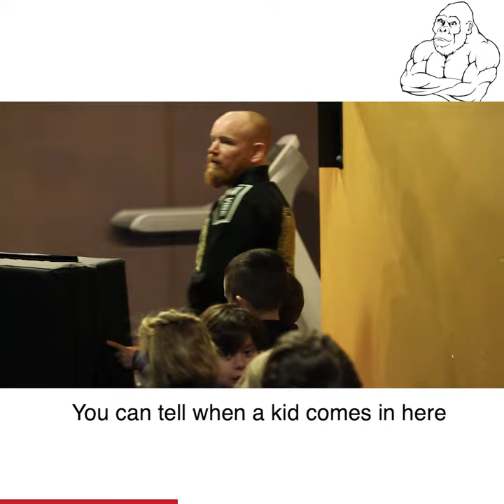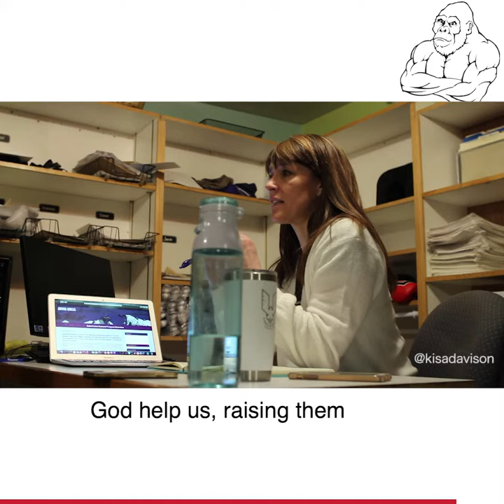Growing Gorillas Is My Passion Project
We know how hard it is to raise kids, which is exactly why we put SO much effort into coaching them. Listen to one parent talk about the fantastic benefits of our kids martial arts program.